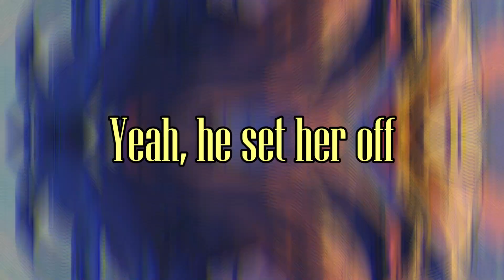Nightcore - He Set Her Off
Song: Whole Lotta Love
Artist: Emily Ann Roberts

Editing Software Used:
- Audacity
- Filmora 11